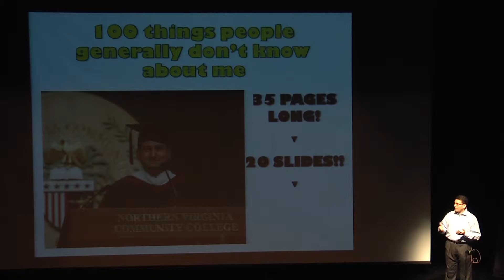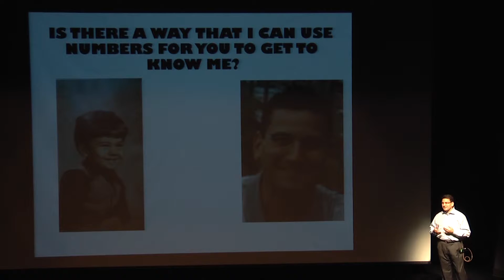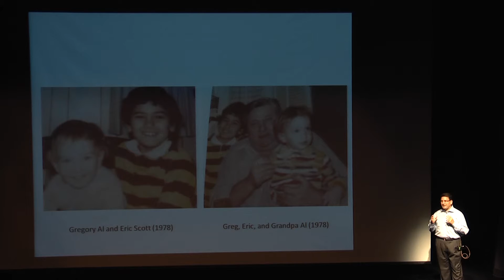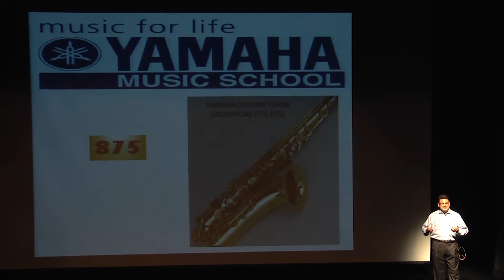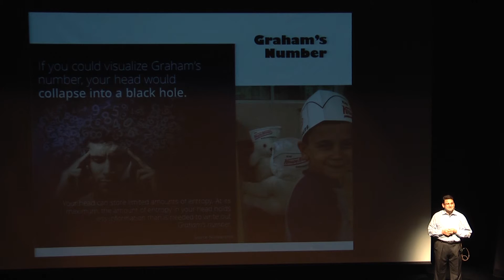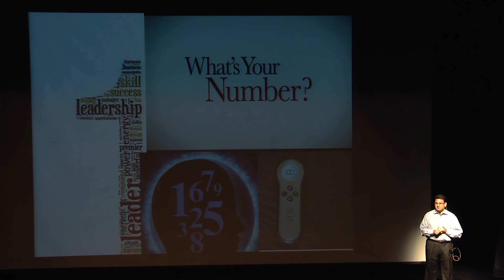Illustrating Your Life 1 # @ a Time – Greg Schuckman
Greg Schuckman is using 20 slides framed around numbers to describe who he is so for the purposes of this bio, he is a university lobbyist and serial volunteer who lives somewhere between 3 and 9,330.